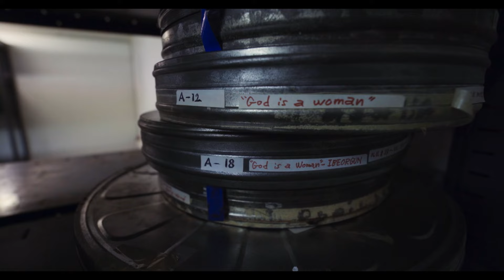GOD IS A WOMAN [DIEU EST UNE FEMME] – 2024 AFI Latin American Film Festival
In this powerfully self-reflexive documentary, Swiss-Panamanian filmmaker Andrés Peyrot raises probing questions about the documentary process, authorship and representation. While embedded alongside the Indigenous Kuna people in Panama's Guna Yala islands, Peyrot documents their efforts to recover the 1975 lost film GOD IS A WOMAN by acclaimed filmmaker and anthropologist Pierre-Dominique Gaisseau, who spent a year observing the Kuna's matrilocal society. DIR Andres Peyrot. Panama/France/Switzerland, 2023, 86 min. In Spanish and Kuna with English subtitles.